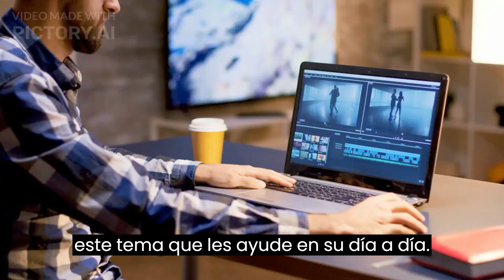🥥🥥 !INCREÍBLE! Beneficios del ACEITE DE COCO | ¿Para qué sirve?🥥🥥aceitedecoco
!DECUBRE! los beneficios del Aceite de Coco, el milagro de la naturaleza. En este pequeño resumen, . En este video te hablaremos de usos, propiedades y beneficios del aceite de coco, además como consumirlo y que tipo de aceite de coco usar para el cuidado de nuestra salud,  belleza y cuidado personal, te sentirás tentado a no dejar de consumirlo. Siempre es un placer compartir información sobre  estos temas de cuidar la salud  y bienestar de manera natural.